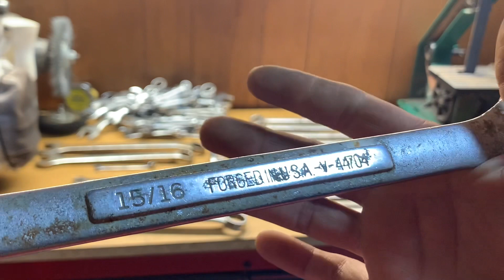Bank or Bust? Mound o’ sockets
Mountain of sockets and wrenches; Craftsman, SK, Proto and a brief Snap-On appearance